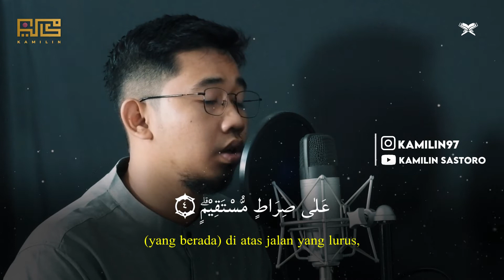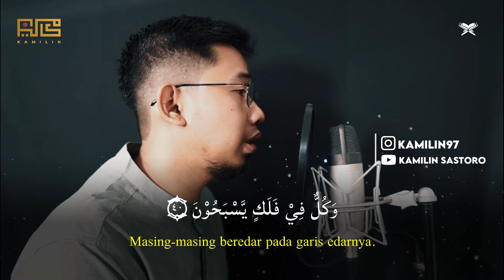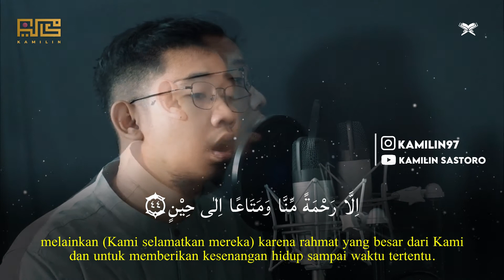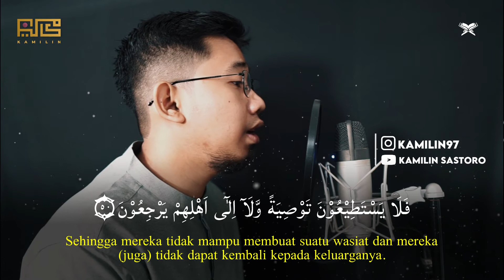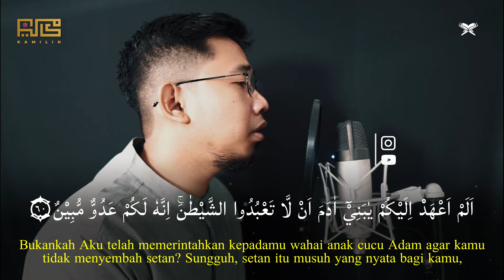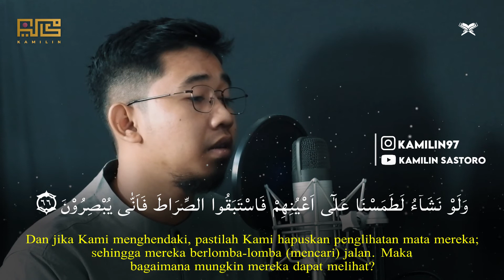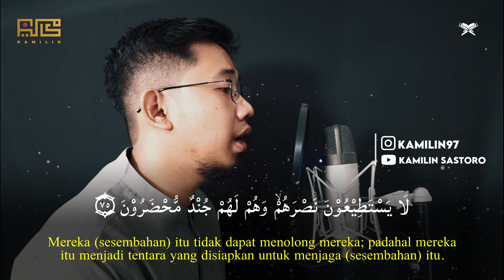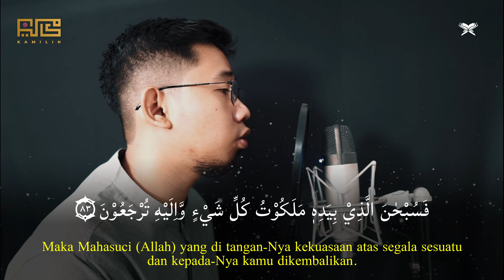MUROTTAL FULL SURAH YASIN | IRAMA JIHARKAH - KAMILIN SASTORO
FULL SURAH YASIN
RECITER : KAMILIN SASTORO